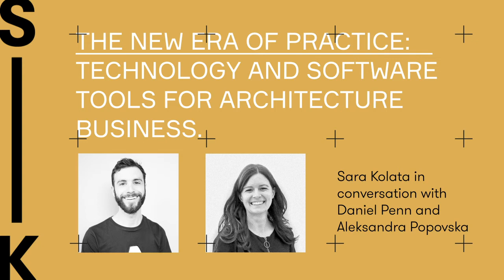Arch Talk:Tank #13: The new era of practice: technology and software tools for Architecture.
A few weeks ago I spoke to Aleksandra Popovska, and Daniel Penn an Architect and a Tech entrepreneur, founders of Defind.

As a registered architect and graduate of the University of Waterloo School of Architecture, Aleksandra has experienced the struggle of finding clients first hand. In addition to working for some of Canada’s top firms — OMB in Vancouver, Teeple Architects in Toronto — she’s also worked freelance for herself, so she knows how slow, inefficient, and ineffective it can be to find new projects by word-of-mouth. But instead of simply bellyaching about it (she tried it, didn’t like it) she decided to co-launch Defind to help architects like herself find new opportunities, get new clients, and showcase their talents to a broader audience.

Daniel, Aleksandra's partner isn’t an architect. Which is great! Because it means he has the kind of business and technology background instrumental to making Defind successful. In addition to completing his MBA in 2019 and being named to Forbes 30 Under 30 list in 2016, he’s also the former CEO and co-founder of Tickit, a medtech company that empowers medical patients to more effectively engage with healthcare providers, improving their health outcomes in the process. Sound familiar? Although Defind is in a different field, Daniel’s experience breaking down barriers and creating new, improved channels of communication is invaluable to bridging clients and architects. Why does he care so much? He’s married to Aleksandra, and like her, prefers problem-solving to complaining and wants to bring the benefits of great architecture to a bigger group of people.

to find out more about their platform.